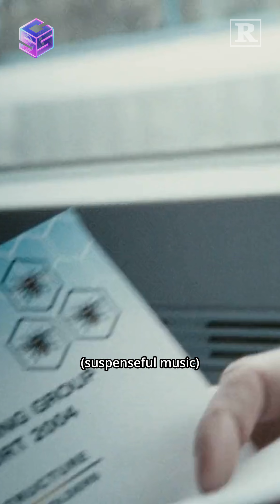Silver Screen Critique Reviews The Constant Gardener (2005) - An Oscar Winner Thriller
The Constant Gardener (2005) is a gripping thriller directed by Fernando Meirelles, starring Ralph Fiennes and Rachel Weisz 🎬. Fiennes and Weisz deliver powerful performances that keep you on the edge of your seat 🌟. The film's stunning cinematography and haunting soundtrack create an immersive experience that stays with you long after the credits roll 📽️. While it tackles complex themes, occasional pacing issues, and predictable plot points may detract from the overall impact 🎭. Nevertheless, it's a thought-provoking exploration of love, corruption, and justice 🌍.